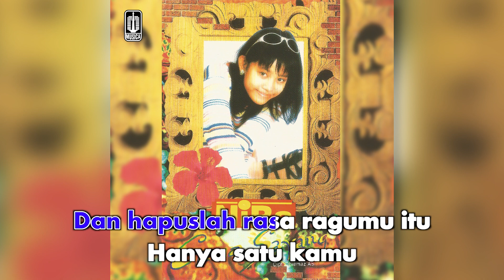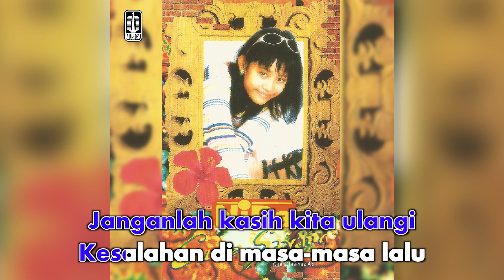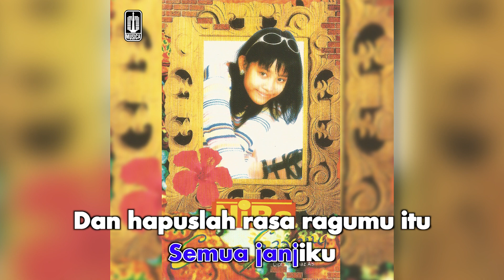Nira Diana - Janji (Official Karaoke Video) | No Vocal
Karaoke video by Nira Diana performing "Janji"
Cipt. Yanderiana